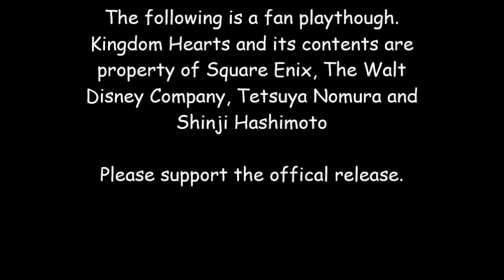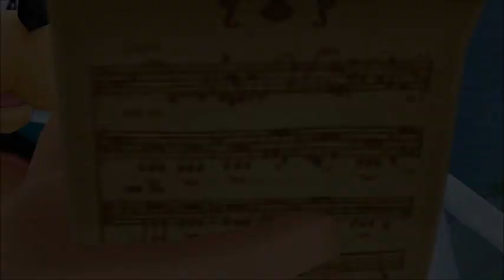Kingdom Hearts II Final Mix Hard Mode (Kingdom Keyblade Challenge) Atlantica Part 2